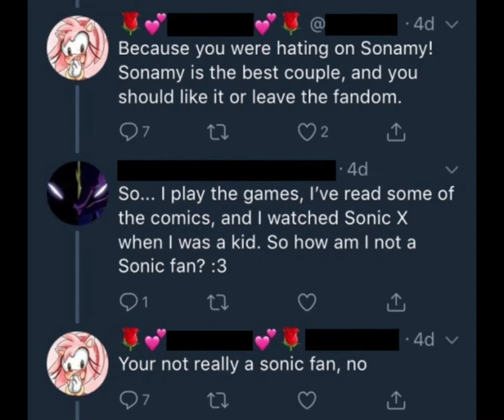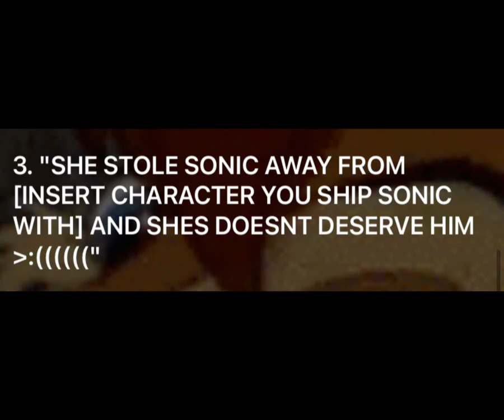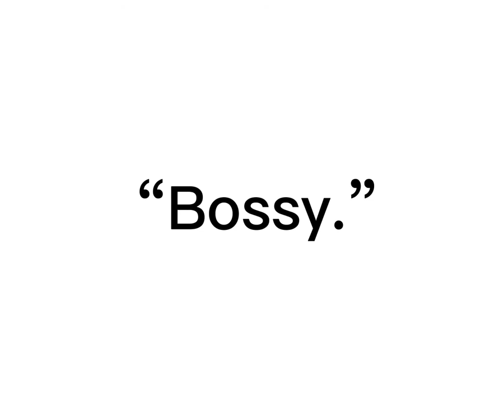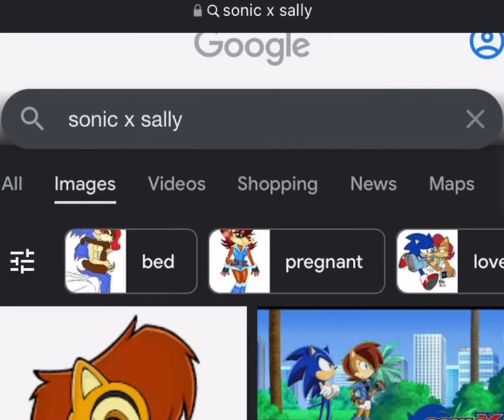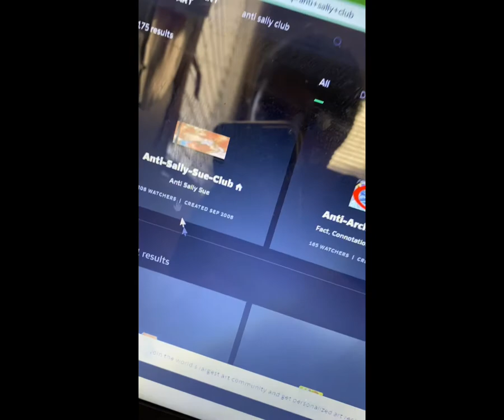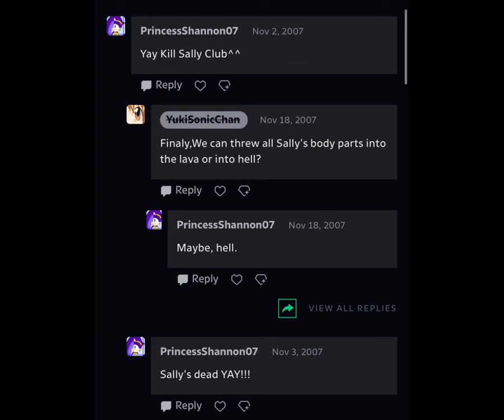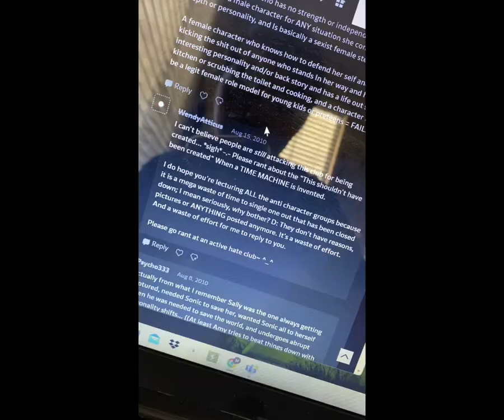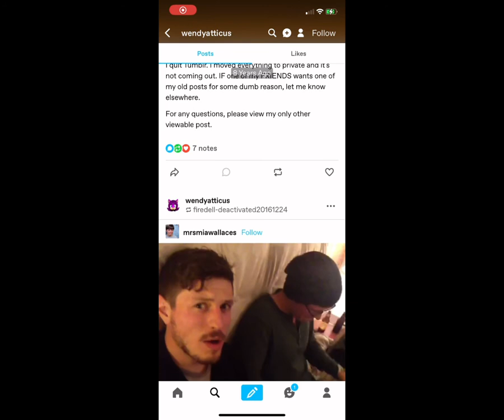Sally Acorn - The History On WHY She Is Hated?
This was definitely something new for me to do but I’m proud of my work!

Anyways, yes I’m a huge Sonic fan lmao, I would even say I’m obsessed. Sally Acorn is one my favs, just a shame she gets so much hate :’)